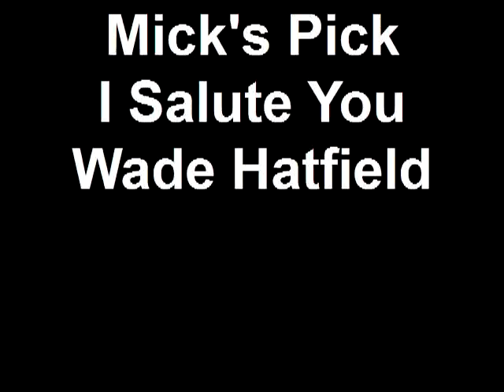Mick's Pick I Salute You Wade Hatfield